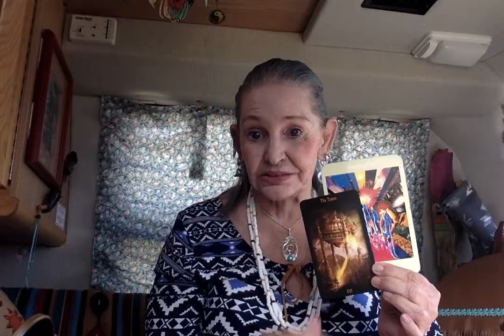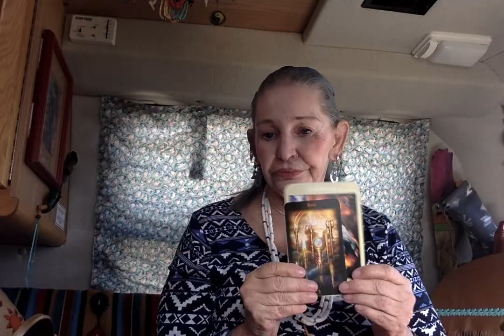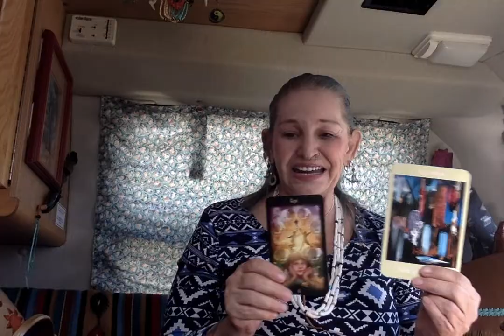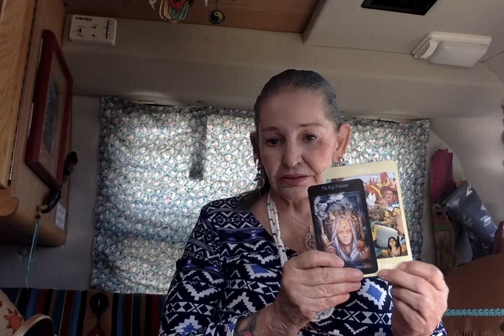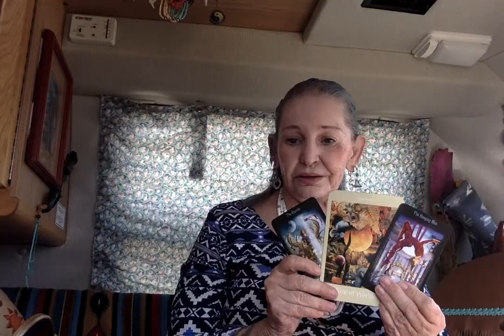Trump and Japan 1 of 2 - -----Ganga Tarot - Wisdom and Light -